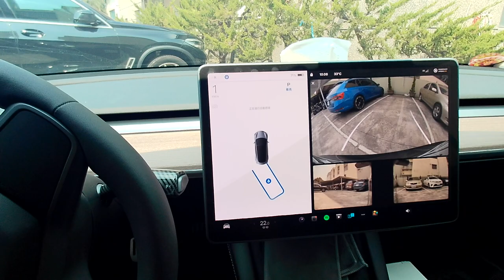2022.09.19 自動停車全記錄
Model 3 LFP
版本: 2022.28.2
從看到P開始..